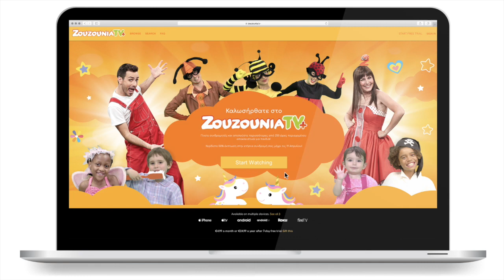ΑΚΑΤΑ ΜΑΚΑΤΑ | Πάμε σινεμά? | Επεισόδιο #51 | 1ος Κύκλος